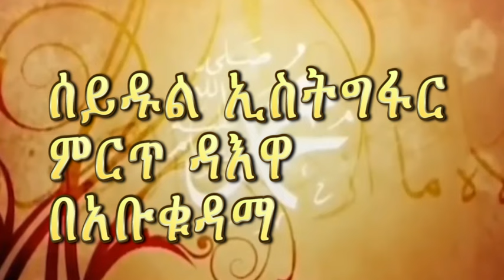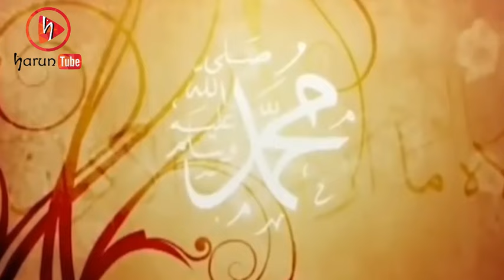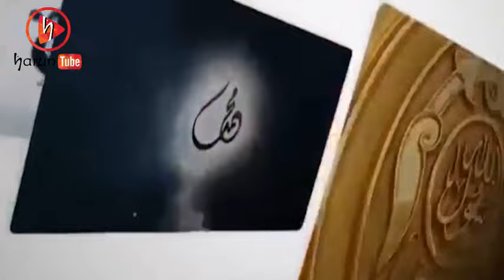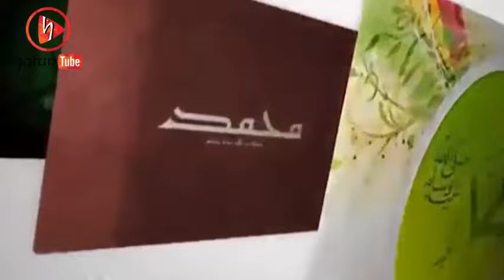ሰይዱል ኢስትግፋር ምርጥ ዳእዋ በኡስታዝ አቡቁዳማ